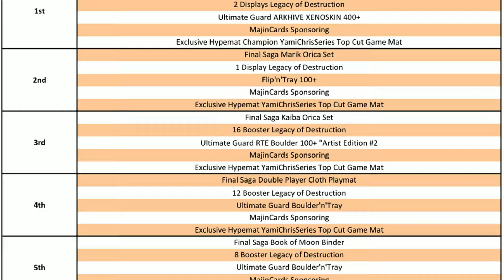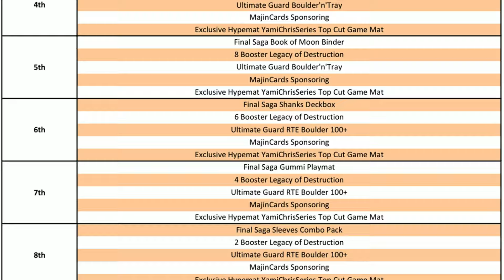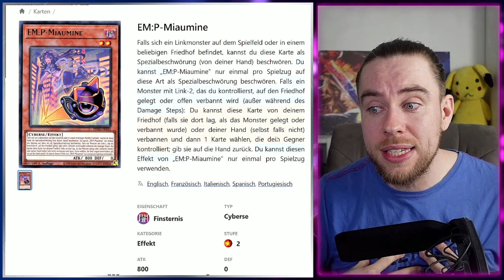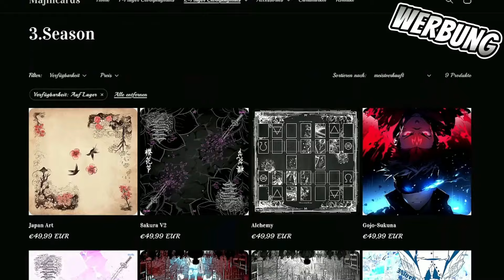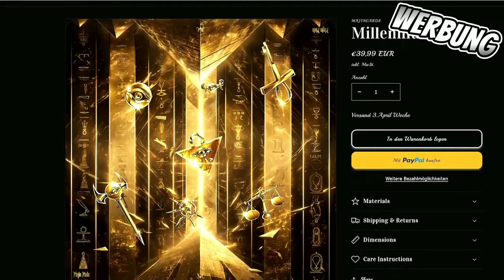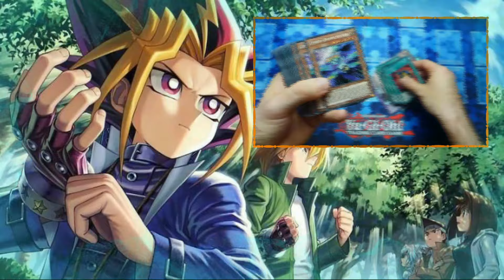Diese KARTEN werden UNTERSCHÄTZT! | Underrated Cards | Yu-Gi-Oh!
Du bist auf der Suche nach innovativen Spielmatten und möchtest dich gern mit Clothmats ausstatten?
Dir fehlen die passenden Sleeves für dein Deck?